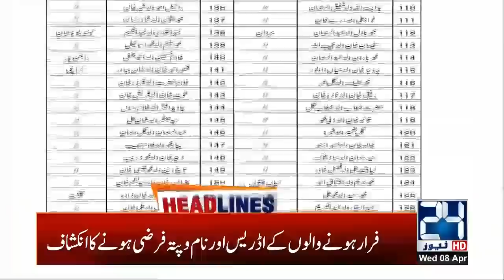10am News Headlines | 8 April 2020 | 24 News HD